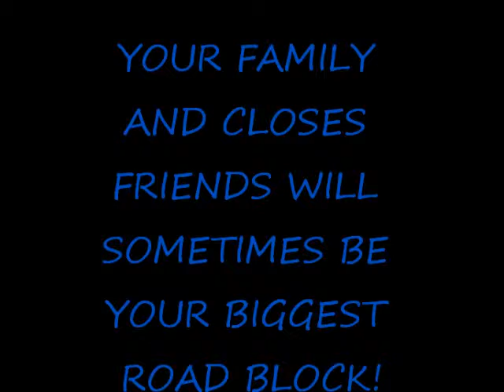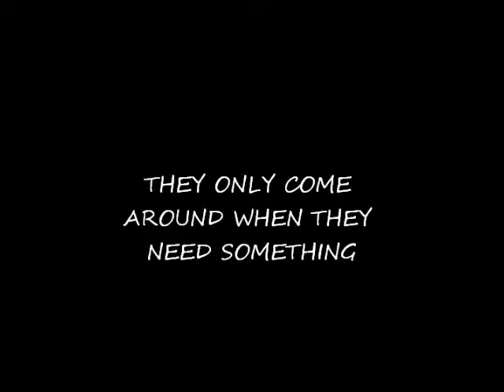VIGA BLUES PT 1 BY VIGALANTEE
REFLECTION CAN BE A HEALER AND KNOWING WHO WILL RIDE AND SUPPORT YOU FOR REAL IS THE MAIN MISSION THAT CAN ELEVATE YOU AND RELEASE THE DEAD WEIGHT,SO YOU CAN FLY! VIGALANTEE GIVE YOU PT 1 OF THE BLUES